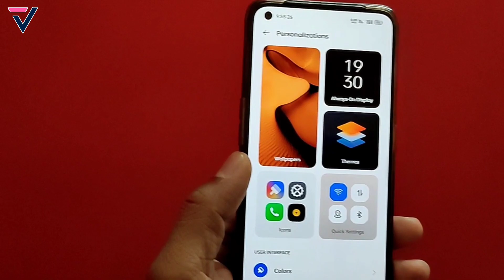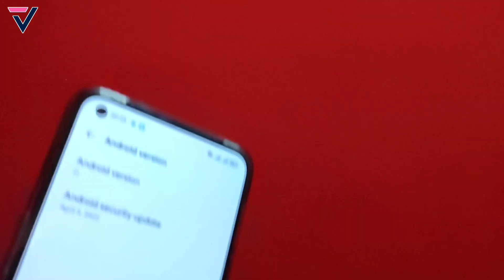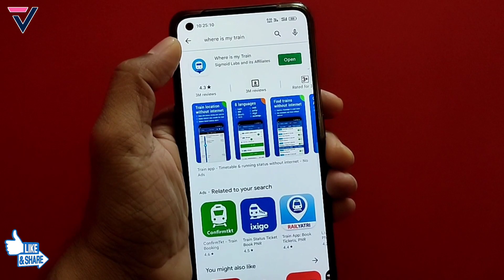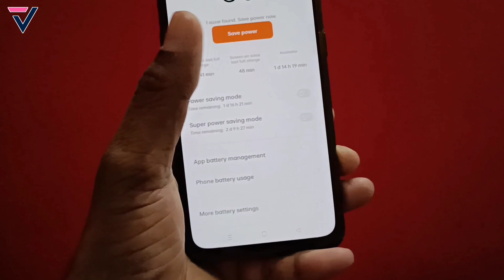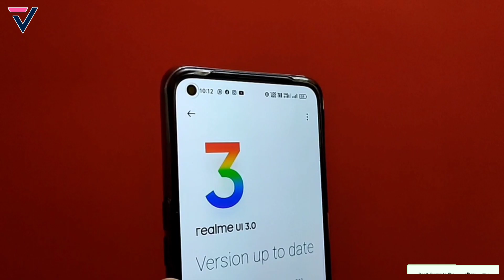Realme 7 Pro C.30 New Update Full Review | Realme 7 Pro April C.30 Update | 3.0 Stable Update Date⚡⚡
Hello Dosto, In this video you"ll see the Realme 7 Pro C.30 New Update Full Review | Realme 7 Pro April C.30 Update | 3.0 Stable Update Date⚡⚡. I hope you liked this video then you hit that Like Button, Share and Subscribe for more amazing videos.

realme 7 pro realme ui 3.0 stable update soon
realme ui 3.0 in realme 7 pro beta update
realme 7 pro f.12 update full review
realme 7 pro f.12 update
realme 7 pro realme ui 3.0 beta update